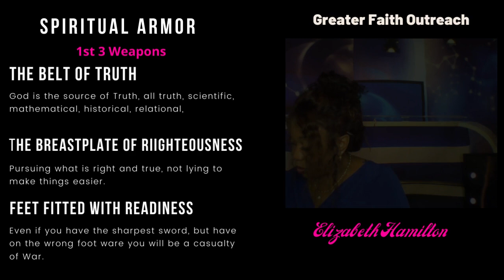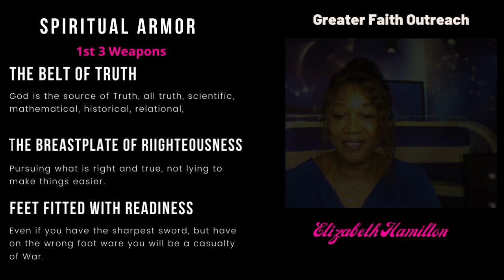How to put on Spiritual Armor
Heaven is Real